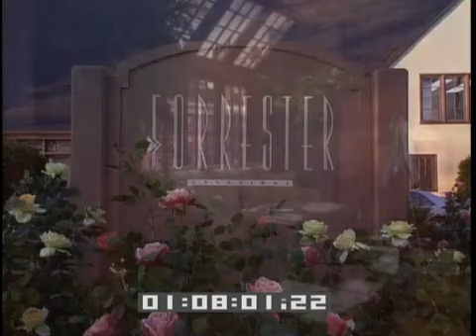Life & Times of Nick Marone September 21 2005